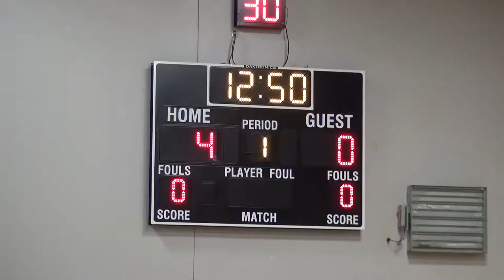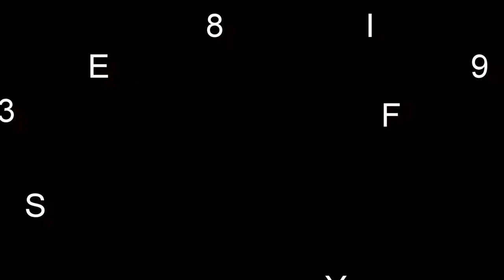2017 03 17 - Skyline vs Yelm - Mar 17, 2017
Game 1 of the 2017 Middle School Championships in Spokane, WA vs Yelm. Final score - SKYLINE 39, Yelm 28.